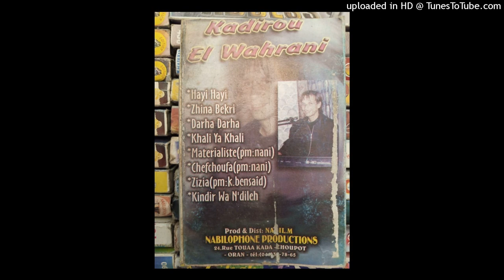KADIROU EL WAHRANI - 04-MATERIALISTE